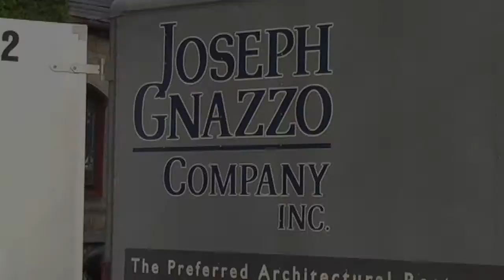Channing Church Steeple Finial, Newport, RI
Arrival and placement of the new copper finial on the newly rebuilt Channing Memorial Church steeple.

Filmed by Peter Bowden